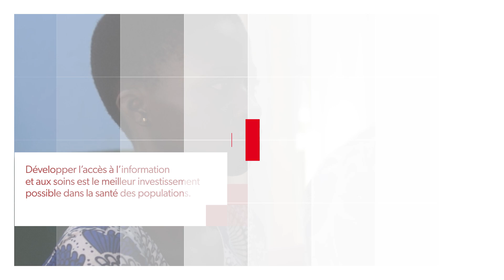Ophtalmologie au Togo | Croix-Rouge suisse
La Croix-Rouge suisse (CRS) et sa Société sœur locale proposent des traitements abordables et accessibles, même dans les régions les plus reculées. Développer l’accès à l’information et aux soins est le meilleur investissement possible dans la santé des populations.